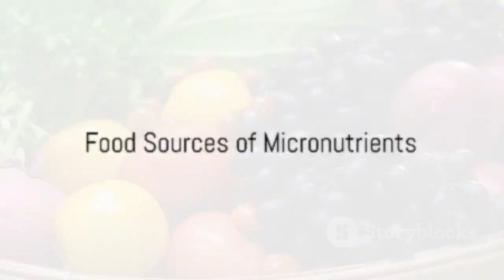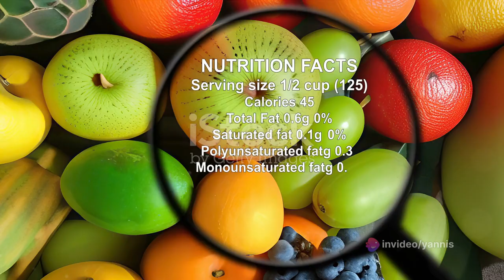Essential Micronutrients for Enhanced Athletic Performance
In this video, delve into how micronutrients can amp up your athletic performance and aid in optimal recovery. Learn all about the vital vitamins, minerals, and antioxidants crucial for your fitness success! 💪🍏